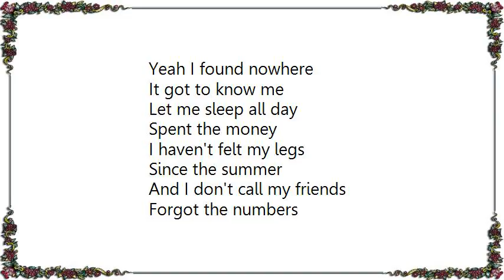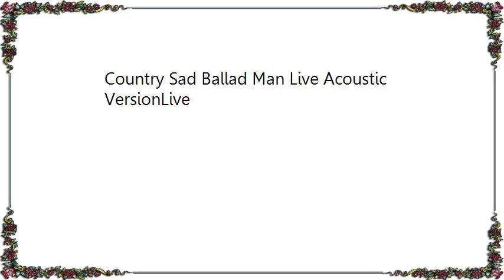Blur - Country Sad Ballad Man Live Acoustic VersionLive Lyrics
[Lyrics Blur - Country Sad Ballad Man Live Acoustic VersionLive]
Yeah I found nowhere
It got to know me
Let me sleep all day
Spent the money
I haven't felt my legs
Since the summer
And I don't call my friends
Forgot the numbers

[Chorus]
V-I-P 2-2-3
Have my chances
They have me
Now stay up nights
Watch T-V
I'm a country sad
I'm a ballad man

I'm on a come back roll
Yeah I'm a buzzard
And in my motor home
Sweat on my pillow all night

[Chorus]